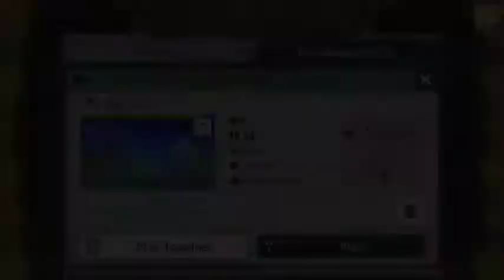This Viewer Level Was A Trial I Couldnt Finish!!!!!!!!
Two levels in this episode in which one level from a viewer that tested me to the end